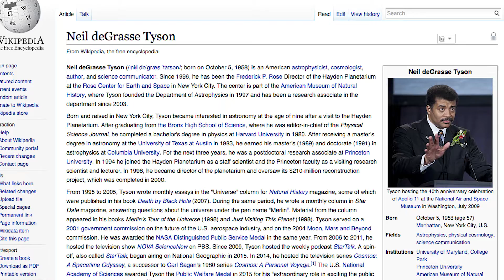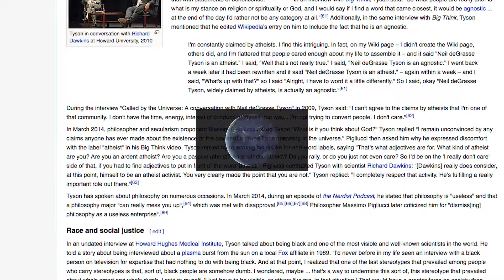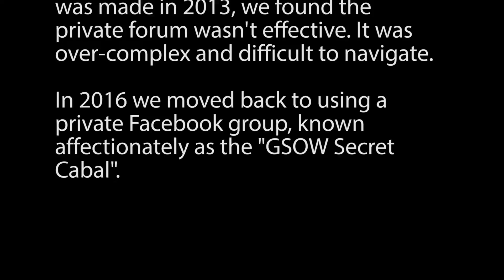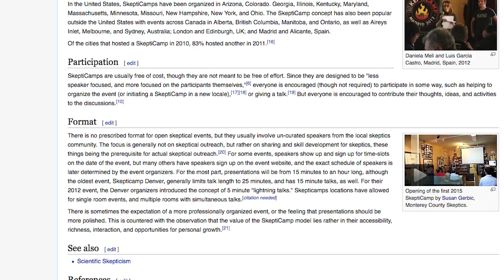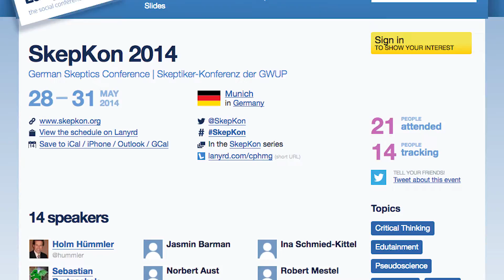2013 10 22 Updates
Susan gives updates on GSOW activity.  Aired October 22, 2013.